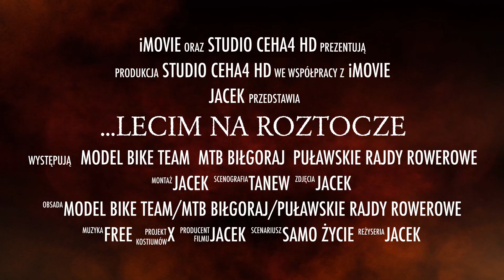…lecim na Roztocze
MODEL BIKE TEAM/MTB BIŁGORAJ/PUŁAWSKIE RAJDY ROWEROWE

Zwierzyniec – Kościółek na Wodzie, Stawy Echo, Taras Widokowy dalej Florianka (Folwark – hodowla Koników) następnie na Górecko Kościelne – Kapliczka na wodzie, św źródełko, dęby dalej na Józefów Green Velo – Kamieniołomy z Józefowa na Stanisławów – Rezerwat Piekiełko gdzie Diabeł Kamieniami rzucał, dalej Krasnobród – Kapliczka św. Rocha i Taras widokowy, w Krasnobrodzie planujemy postój na jedzenie.
I powolny powrót do Zwierzyńca (będzie troszkę górek ale będą też i zjazdy). Kierujemy się na Guciów (skansen) i następnie do Zwierzyńca…

a i spotkaliśmy jeszcze Ricka z Australii. Jeżdzi sobie .